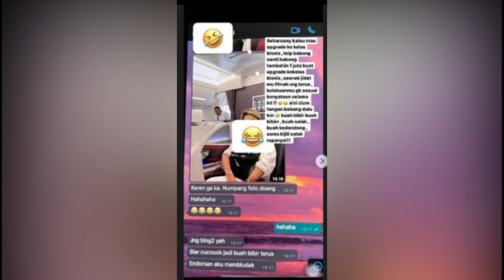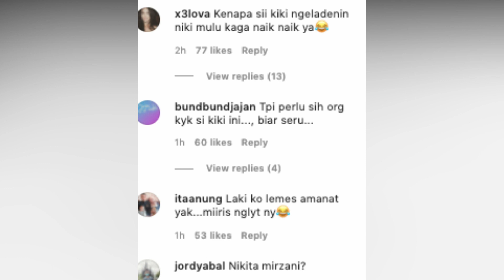NIKITA PINJAM TAS MEWAH UNTUK PAMER, KIKI THE POTTER BONGKAR KEBOHONGAN NIKITA LEWAT CHATINGAN